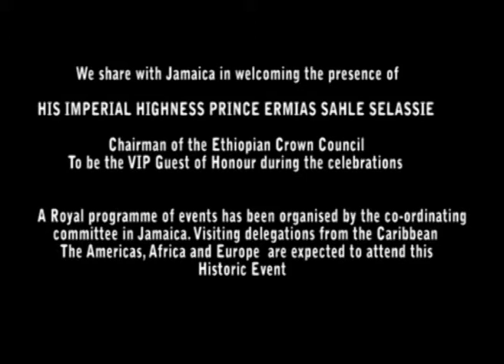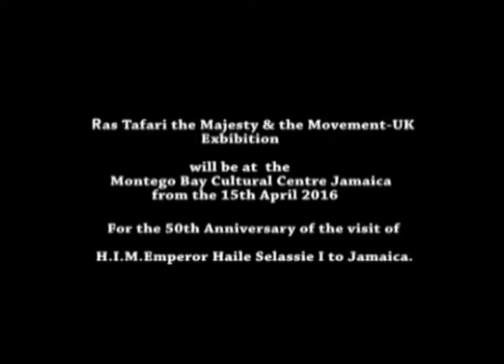Ras Tafari 50th Trailer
Ras Tafari the Majesty and the Movement UK Exhibition will be in Jamaica from the 15th April 2016